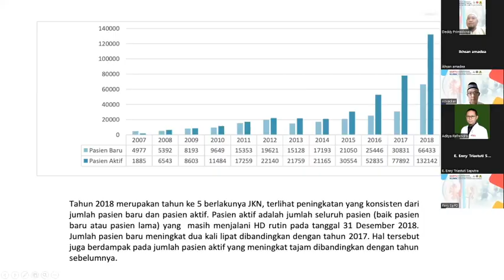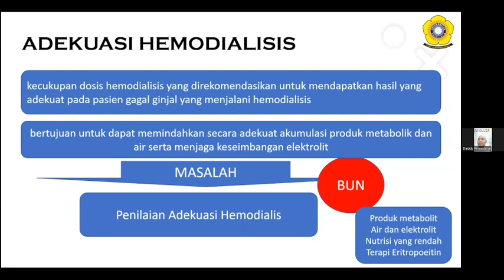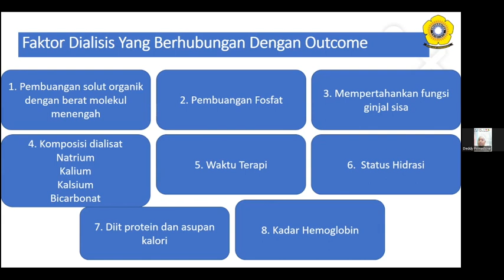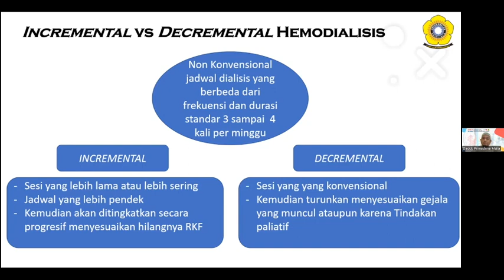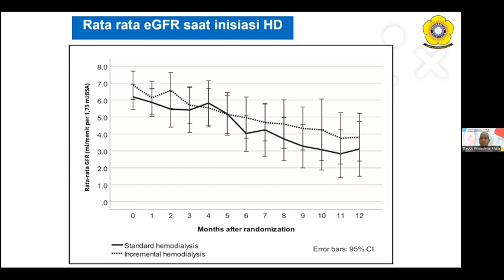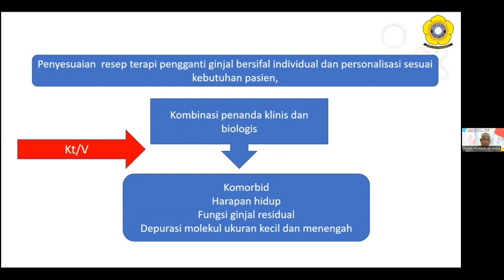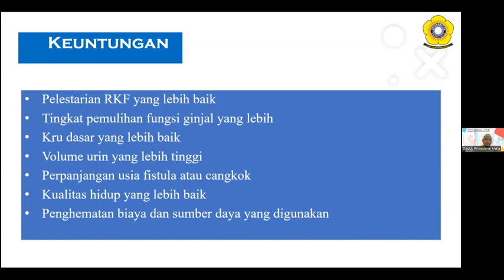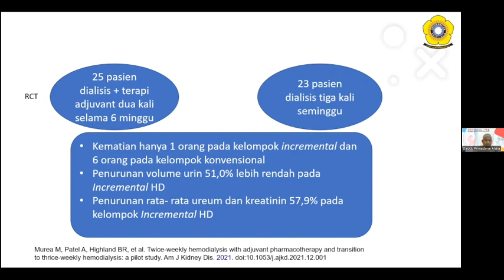Mengenal Hemodialisis Inkremental: Dr. Deddy Primadona Mulia, Sp.PD.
Sabtu Klinik Sp2 Ginjal Hipertensi Fakultas Kedokteran Universitas Sriwijaya, 15 April 2023